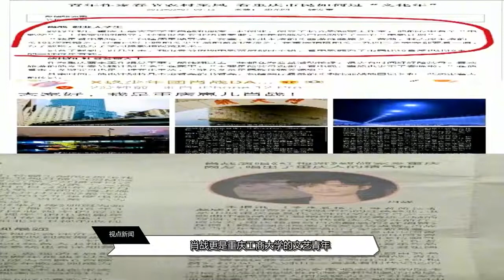惊艳四座！肖战清唱《大海》太好听了，真不输于原唱？